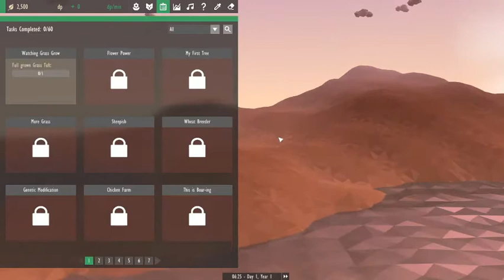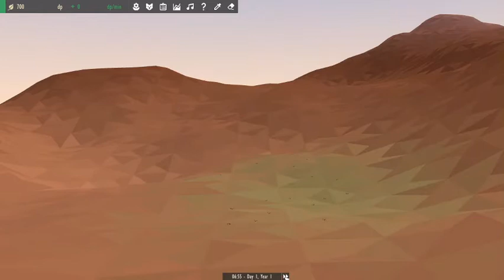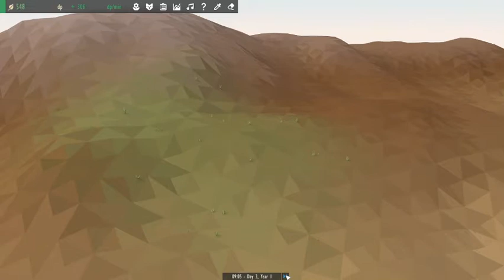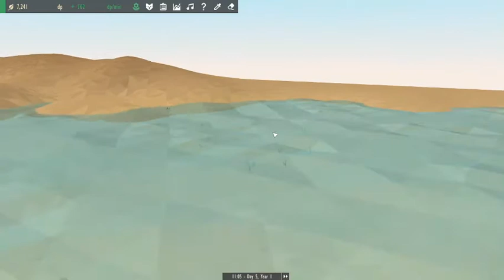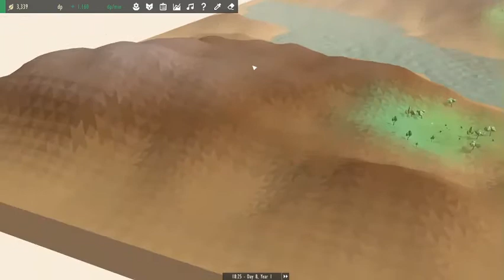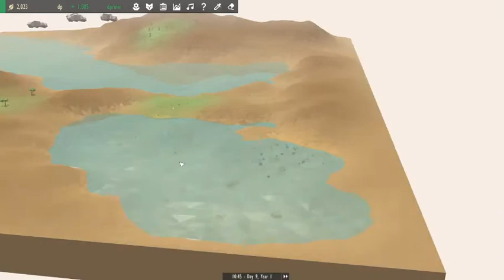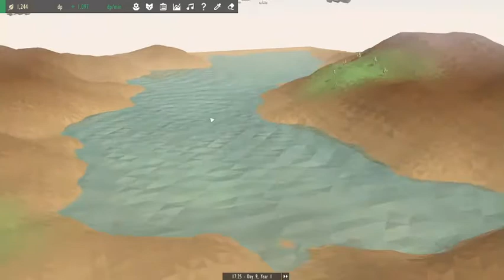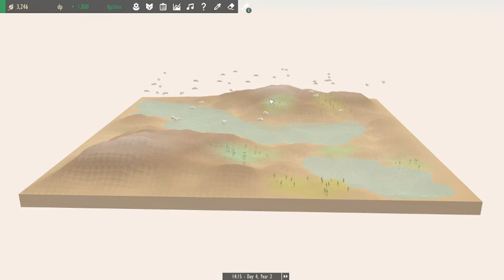Steam Random Picks: Equilinox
10 like for part 2 lmaooooooo i wont even get 10 views

This video was originally uploaded to the Round the World Kid channel on June 5, 2020.